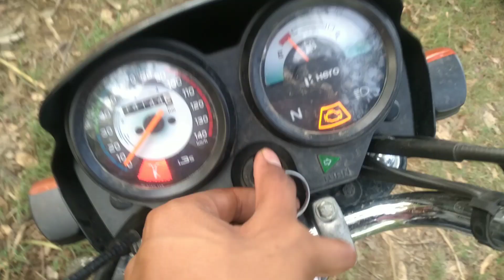Is ped ne to pora hath chipka diya 😯😯 // vlog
in this vlog iam going to khadar and I see a mistrious tree  in my field in the local language it called ( rehata tree ) or this join my hand finger to another. my lotus tree are destroyed when am at home some buffalo destroyed my lotus flower tree  after a adventur thing  this vlog